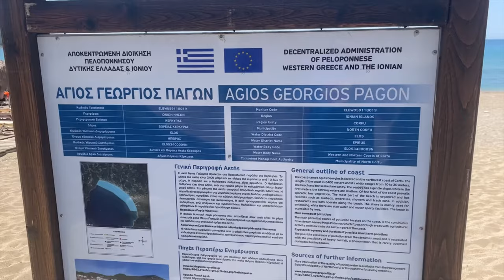Выпуск #9 Автомобильное путешествие 2023. Керкира. Греция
Продолжаем знакомится с островом

Музыкант: DIAB